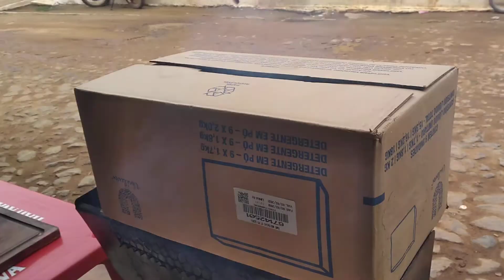Churrasco na beira da rua tem que ser assim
Proteção é tudo